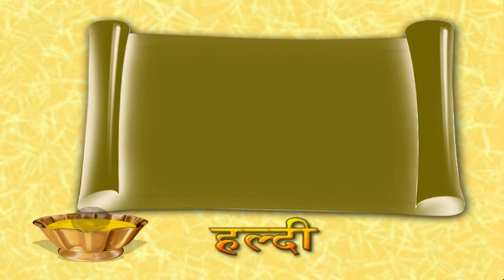PART 1 VTS 01 4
PANKAJ MARRAIGE PART 1,4